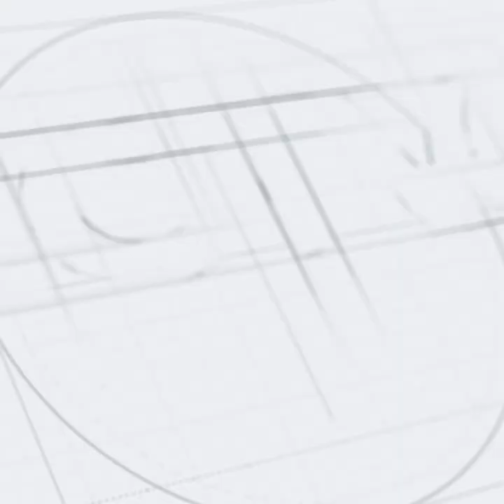Red Flowers All Over The Hills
North Shaanxi Xintianyou rhyme: Red Flowers All Over The Hills